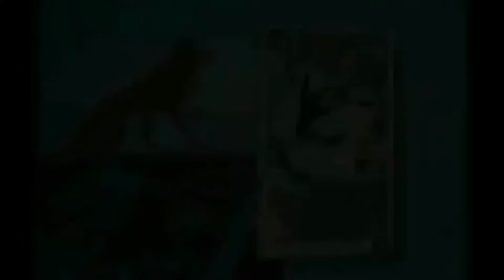Shadow The Hedgehog intro but this time it's Balto The Wolfdog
Song: I am all off me - Crush 40